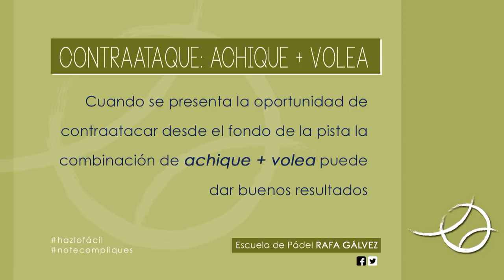PÁDEL - ACHICANDO POR EL CENTRO Y CERRANDO CON LA VOLEA - FERNANDO BELASTEGUÍN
ACHICANDO POR EL CENTRO Y CERRANDO CON LA VOLEA - FERNANDO BELASTEGUÍN

Magistral, certero, práctico y haciéndolo aparentemente fácil Fernando Belasteguin en la gestión y posterior definición del punto que te muestro en el vídeo. Así es Bela.

⚠️ Lo importante... ⤵️

✔️ Un perfecto control de bola, desde lo técnico, que le permite manejar, desde lo táctico, los objetivos, los espacios, adecuada y eficazmente. Así que trabaja y perfecciona tu técnica, conoce la geometría de la pista.

✔️ No se complica, lo hace fácil, como yo entiendo que debería ser en todos los niveles de juego, interpretando el juego según cada situación le va demandando.

✔️ La gestión de la velocidad y/o potencia que debe llevar la bola en cada tiro también cuenta. No vale golpear de cualquier manera. Y el cierre del punto así lo confirma. Sutil, preciso y suave, para que la bola supere a sus rivales y no tenga retorno tras un posible rebote en la pared que les permita devolverla.

✔️ La utilización del CENTRO (el medio de los contrincantes), ese espacio que tan rentable puede llegar a ser.

✔️ El achique de espacios para llevar a cabo un buen contraataque. Apoyándose en el golpe del rival monta un contrataque que termina precipitando el final del punto. Un golpe para achiqcar y una volea por el centro para cerrar.

Tienes más detalles en el análisis que hago en el vídeo.

Para verlo, volver a verlo, tomar notas y LO MÁS IMPORTANTE, ponerlo en práctica.

Espero que te guste y te sea de ayuda.

Y para que no pierdas detalle alguno te dejo enlace a las listas de reproducción del canal donde puedes ver y consultar más vídeos 📹 tácticos de pádel, tanto de golpes como de jugadas…

Saludos y seguimosaprendiendo de los mejores 😀

ESCUELA DE PÁDEL RAFA GÁLVEZ